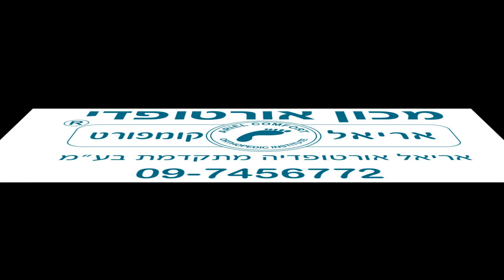מדרסים מותאמים אישית לכדורסלנים.שחקן כדורסל .המלצה משחקן כדורסל מרוצה...